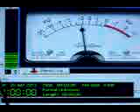Bored? 8878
Bored ? Try this: First, use your I-Pod, Laptop PC, Internet enabled phone or other device to connect to the WI-Fi network. Get on the internet. Find a suitable app for your device that will tie you into the appropriate radio or police scanner network. Dial in the frequency of your hospital on the scanner app and no more boredom. You'll hear all the activity on the hospital's communications systems courtesy of local scanner enthusiasts monitoring and providing internet connectivity. Nurses, patient transport, doctors, security, ambulances, maybe even something about you. Google these terms to get going: FCC, radio reference, Live Police Scanner, App, Android Phone Police, scanner iphone, ipod touch, ipad, mobile scanners, live Internet radio stations, cell phone BlackBerry, scanner streaming. Many sites record and archive this material, you can hear what was going on last week or last year! Listen to my samples, kind of crude 'cause I copied from my ipad using my cell phone camera. In God we trust, everyone else we monitor, record, archive and post. Happy listening.